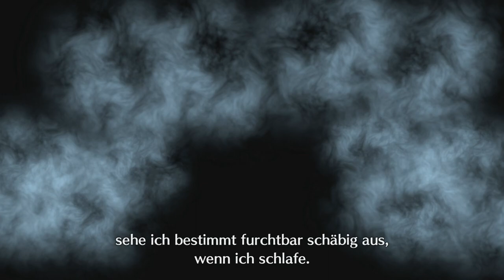DIE STRAND-EPISODE [FIRE EMBLEM ENGAGE] #41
Mit viel Fanservice?